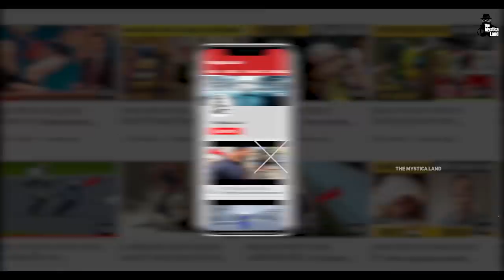वो Reality Shows जिनकी असलियत तो कुछ और ही निकली. | Dark Secrets of Indian Reality Shows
Video Title : वो Reality Shows जिनकी असलियत तो कुछ और ही निकली. | Dark Secrets of Indian Reality Shows
Language  : Hindi